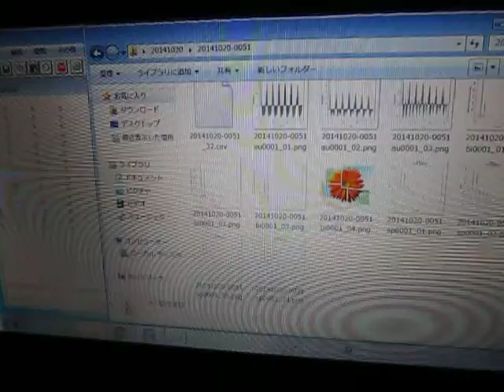超音波：音圧データの統計解析 ultrasonic-labo